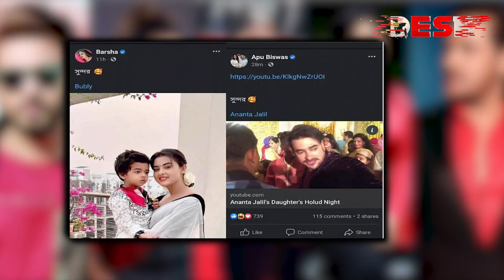সিনেমার খবর নেই, নেতিবাচক খবরে সরগরম ঢালিউড পাড়া | Shakib Khan | Desh TV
42, Shaheed Sangbadik Selina Parveen Sarak, Malibag 1217 Dhaka, Dhaka Division, Bangladesh